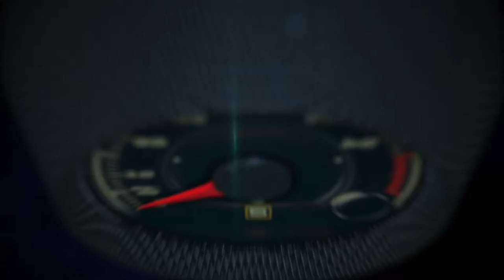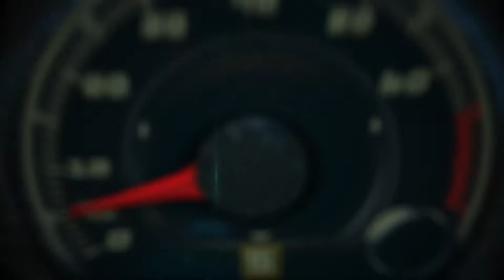Mercedes-Benz Vans celebrates groundbreaking of new Sprinter plant in North Charleston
Celebration in North Charleston, S.C.: Mercedes-Benz Vans marked today the groundbreaking of its new Sprinter plant for the North American market.

Among the distinguished guests of the ceremony on-site were Volker Mornhinweg, Head of Mercedes-Benz Vans, and Nikki Haley, Governor of South Carolina.

With this new full-scale plant, Mercedes-Benz Vans will offer faster and more individualized supply to its customers.

The new plant is an expansion of the existing van assembly site. It represents an investment of around 500 million US dollars. Mercedes-Benz Vans will create up to 1,300 jobs.

It is estimated that suppliers will create approximately 400 new jobs in and around North Charleston.

First the body shop of the new plant will be constructed, followed by the paint shop and the assembly lines later this year.

Production of the next-generation Sprinter is planned to begin before the end of the decade.